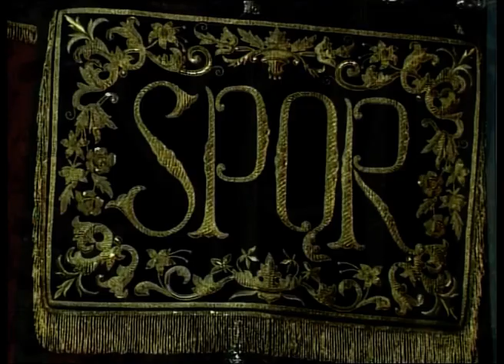LOS PANADEROS años 2000